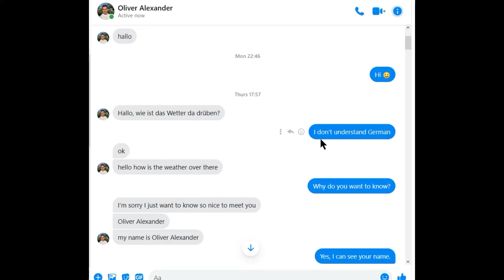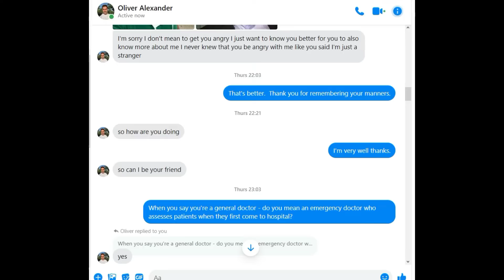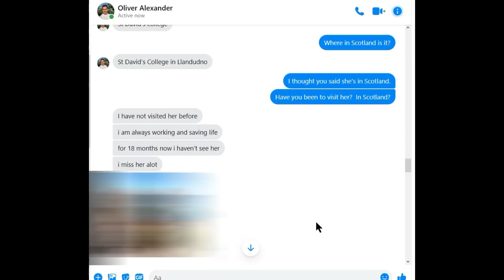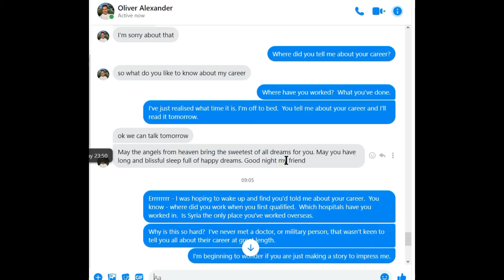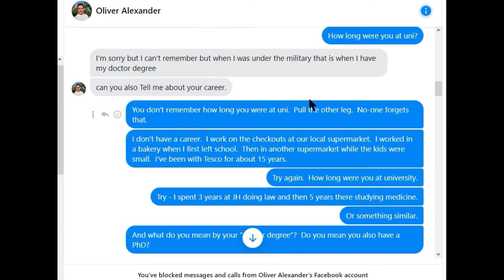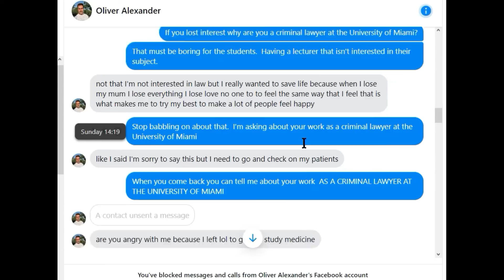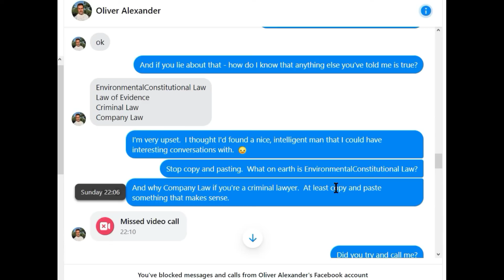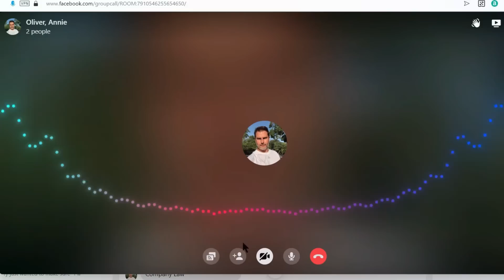And The Father Of The Year Award Goes To??????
Oliver Alexander is probably a doctor of something, unless he's a criminal lawyer.  It's so hard to remember what one does or where one works.

Want to purchase something on Amazon - I'd really appreciate you using my link if you're in the UK.